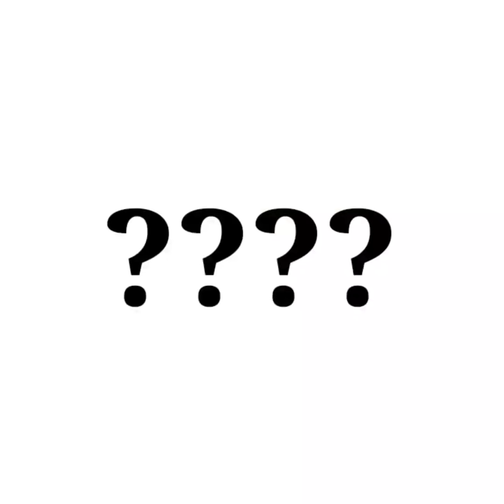What If 1 YouTuber will Gift alok To Everyone 😶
free fire short solo vs Squad